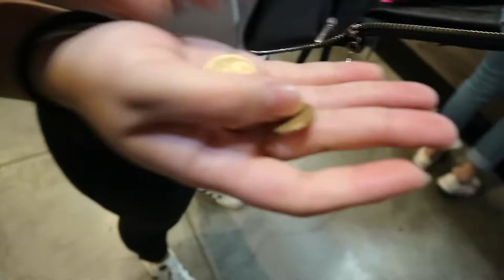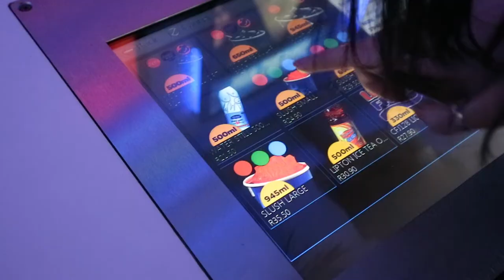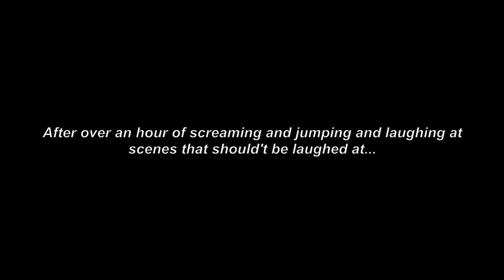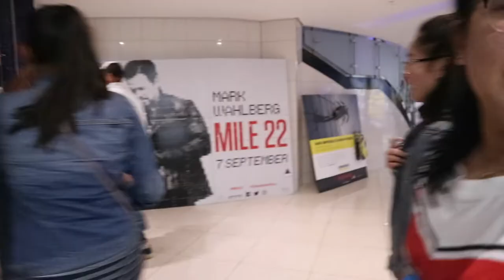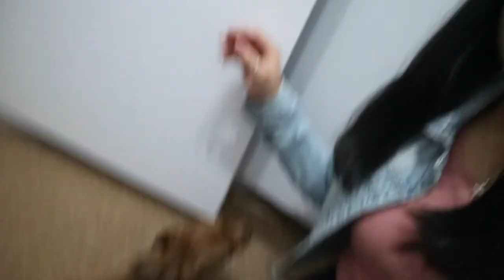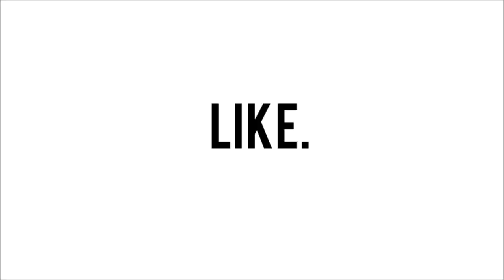CARAMEL GANG goes to watch THE NUN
Hanging out with the gang once again...
We watched The Nun and had McDonald's (as usual)